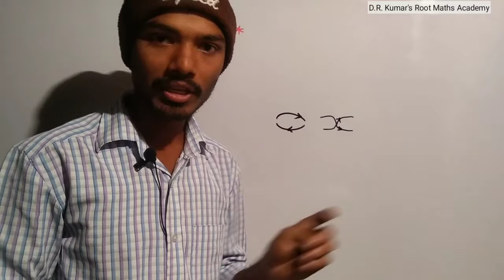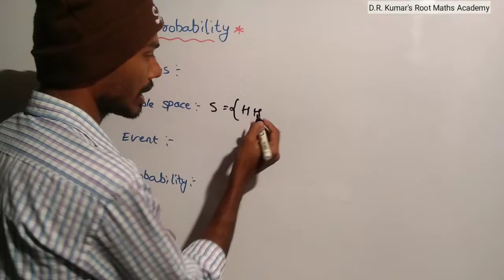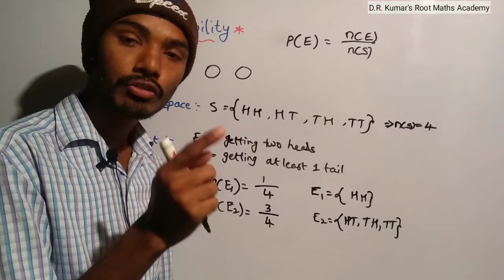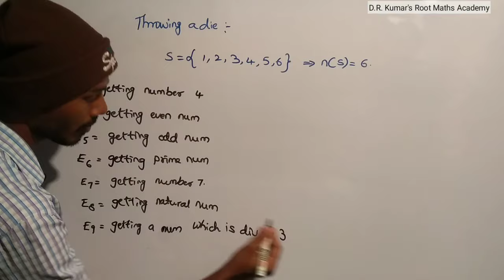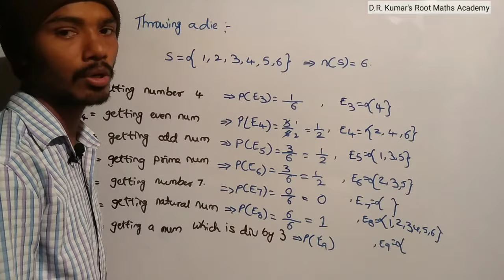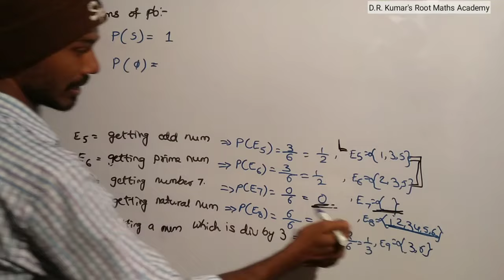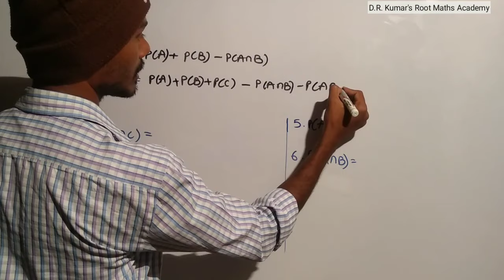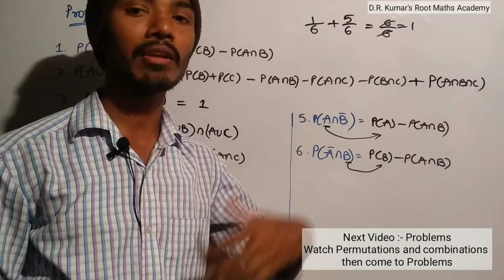Probability in Telugu || Part 1 || Root Maths Academy